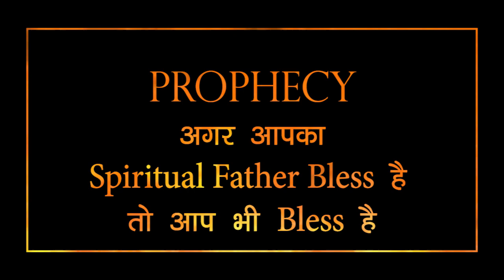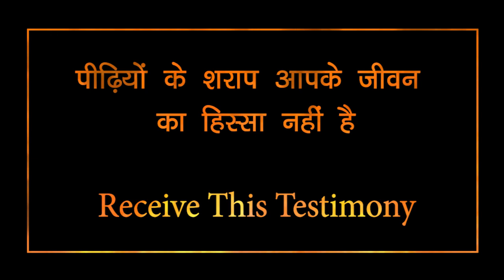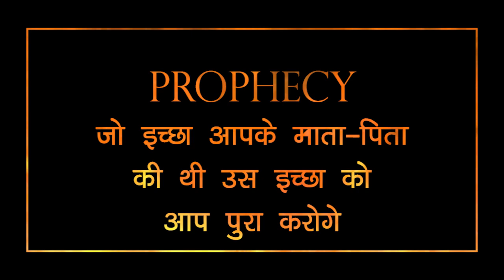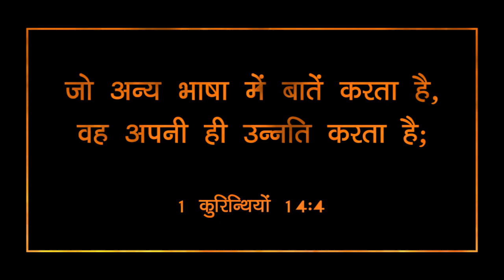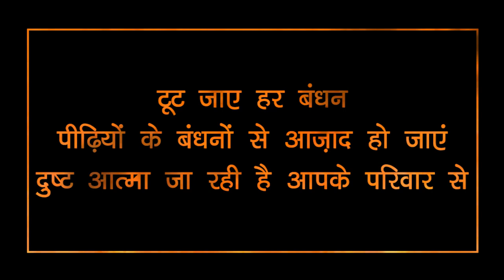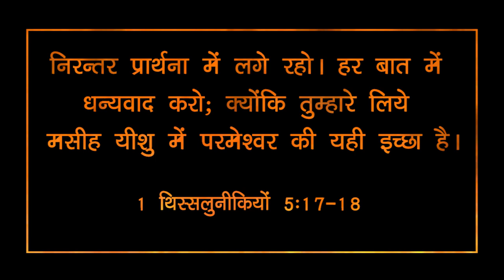20 MINUTES FIRE PRAYER BY PASTOR AMRIT SANDHU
BY.